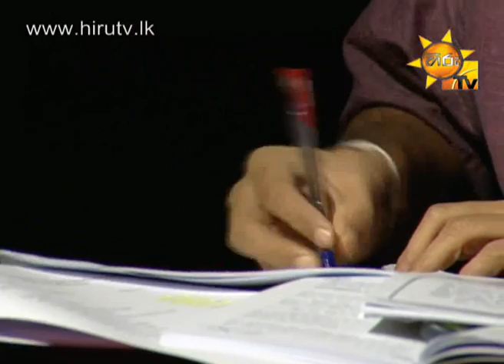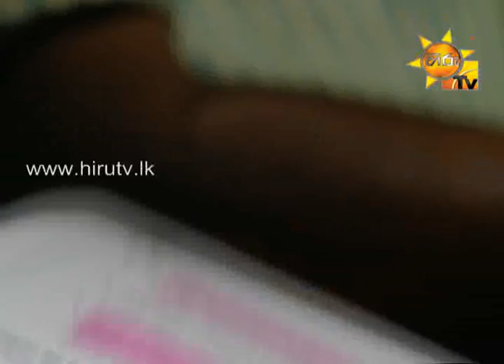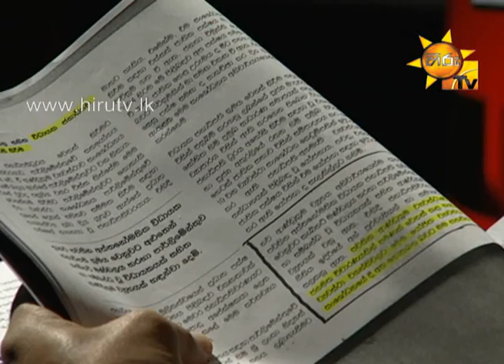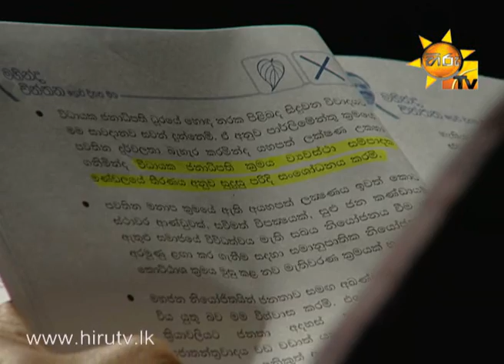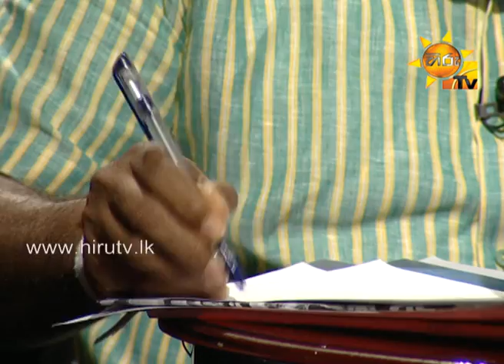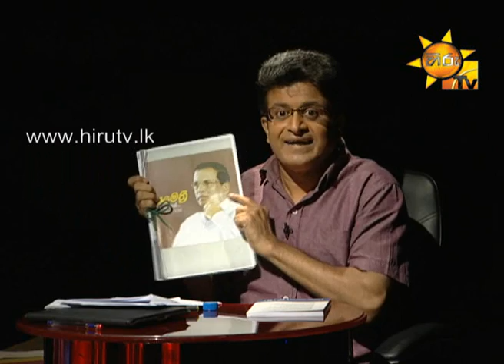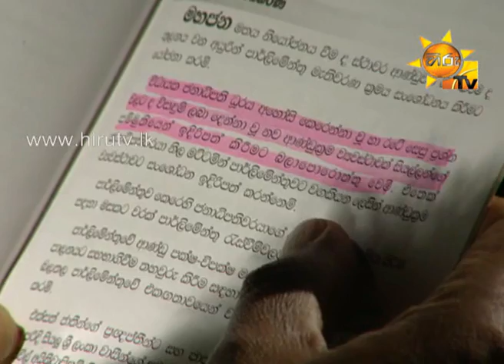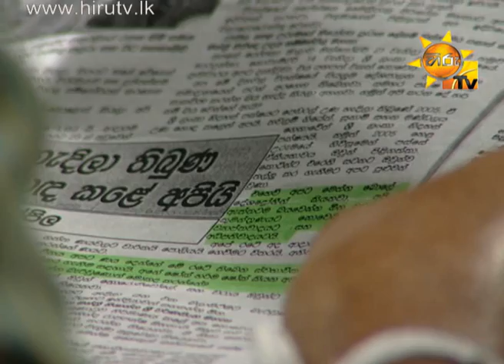Hiru TV - Balaya - Political Discussion - 2014-12-23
Harin Fernando - UNP
Udaya Gammanpila - UPFA
P. Harrison - UNP
Pavithra Wanniarachchi - UPFA